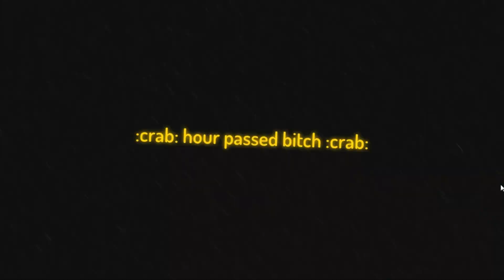9/20 MAX MODE! | ONE NIGHT WITH A BOX: AFTERMATH | MODO MÁXIMO 9/20 | FNAF FAN GAME 2019